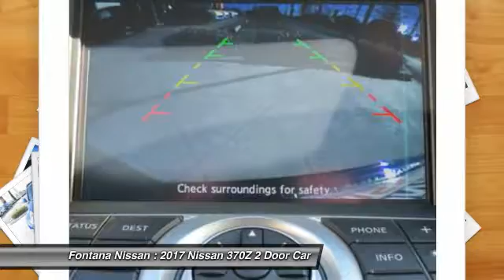2017 Nissan 370Z new, Altima, Maxima, Sentra, 370Z, Murano, Fontana, Rancho Cucamonga, Ontario, San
2017 Nissan 370Z Sport Tech

Fontana Nissan
16444 South Highland Avenue

2017 Nissan 370z-Dont over pay for your new car, get the Bottom Line Price only at Fontana Nissan! The preferred Nissan dealer in the Inland Empire. Consumer may or may not qualify for college grad or military rebates, please contact dealer for details!